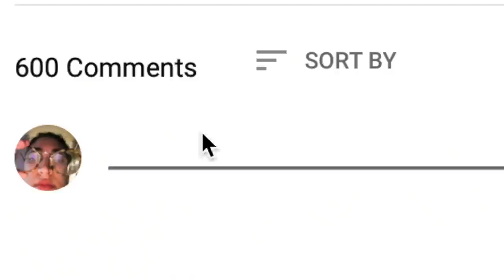a friendly mukbang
hi GUYS! In today's video, we have a gold ole MUKBANG for you! we are eating soul food! (vegan!) enjoy!

Also, make sure to keep up wit my on social media for more information on our podcast!!! so pumped